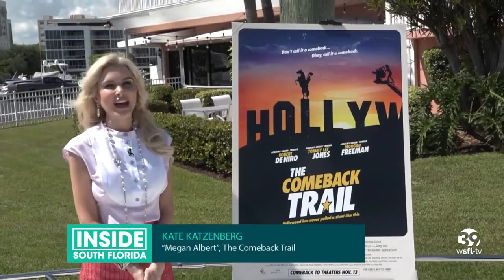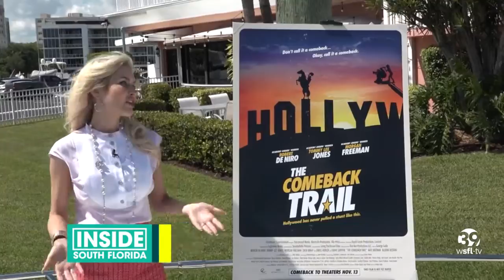The Fort Lauderdale International Film Festival celebrates 35 years